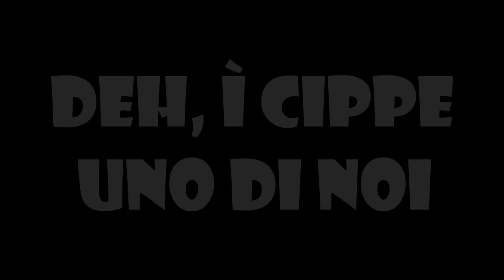I "Noh" del Cippe - Other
Una semplice e rapida compilation dedicata al nostro amato Cippe, perché in fondo anche lui fa sganasciare dalle risate.
Commenti e critiche sono ben accetti.
Il video è stato fatto senza troppe rifiniture, scusate c: